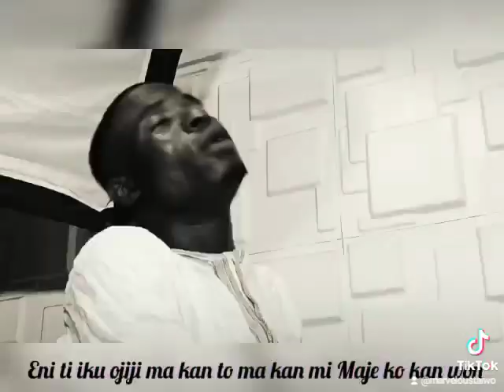MA JEN BA ODUN LO